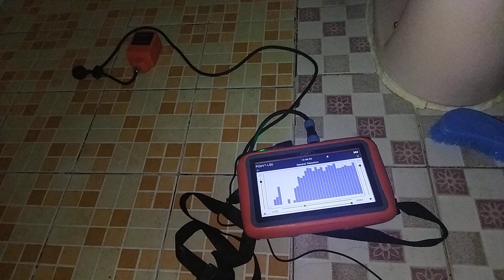finding waterleak location